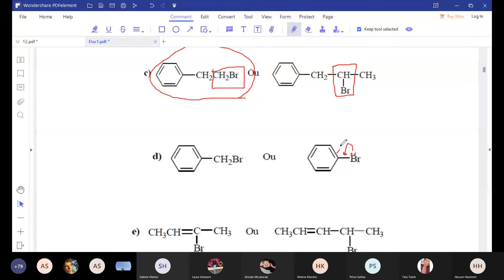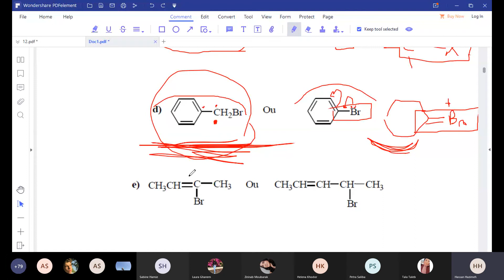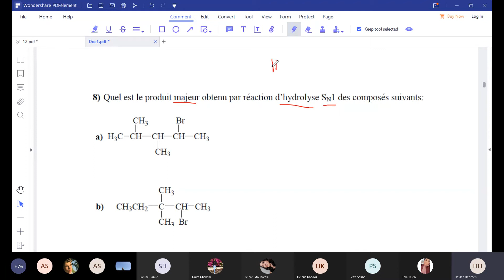3 September 2021(1)